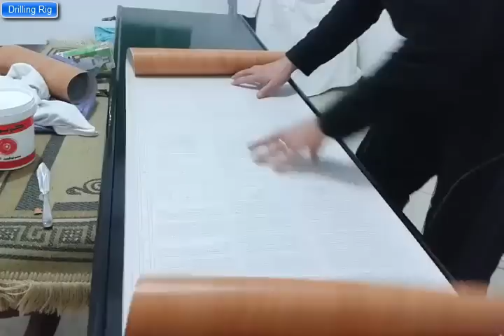تغليف الخشب papier adhésif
طريقة سهلة لتغليف الخشب ليبدو بمظهر جميل و رائع
هده الطريقة لا تتطلب جهدا او دراية تقنية
يمكن استخدام هدة الطريقة في تغليف دواليب المطبخ ايضا، يوجد العديد من الألوان و الاشكال التي تحاكي الخشب الطبيعي